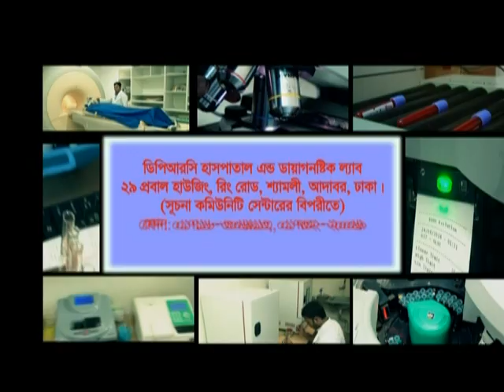রোগ নির্ণয় কিভাবে করতে হয়? চিকিতসার পূর্বে রোগ নির্ণয় কতু টুক গুরুত্ব? রুগী ছাড়া দেখা নিষেধ